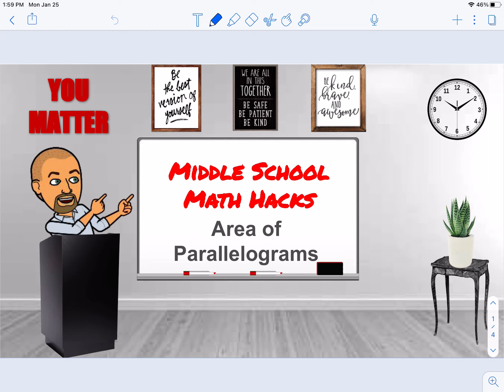Middle School Math Hacks: Area of Parallelogram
How to find the area of a parallelogram.